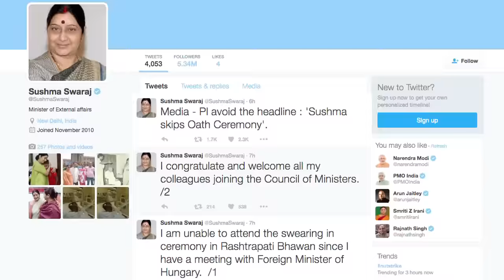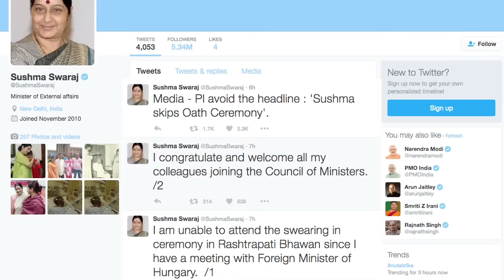Modi expands council of ministers, Javadekar elevated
Prime Minister Narendra Modi on Tuesday expanded his council of ministers by elevating Minister of State for Environment Prakash Javadekar in the cabinet and also inducted 19 new Ministers of State. All new ministers sworn in Tuesday are from the Bharatiya Janata Party (BJP) barring RPI leader Ramdas Athawale and Apna Dal lawmaker from Uttar Pradesh Anupriya Patel. The new Ministers of State sworn in are Faggan Singh Kulaste, S.S. Ahluwalia, Ramesh Chandappa Jigajinagi, Vijay Goel, Ramdas Athawale, Rajen Gohain, Anil Madhav Dave, Parshottam Rupala, M.J. Akbar, Arjun Ram Meghwal, Jaswant Sinh Bhabhor, Mahendra Nath Pandey, Ajay Tamta, Krishna Raj, Mansukh Bhai Mandavia, Anupriya Patel, C.R. Chaudhary, P.P. Chaudhary, Subhas Ramrao Bhamre.